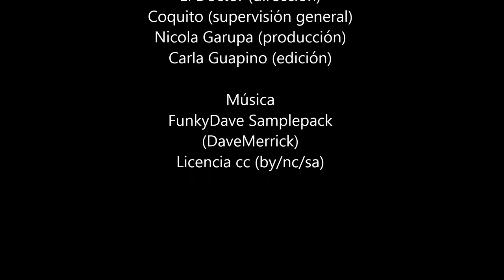Cómo conservar lechuga (y otras verduras de hoja) - Paulina Cocina T04 #20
CÓMO CONSERVAR LECHUGA Y OTRAS VERDURAS DE HOJA

En este video te enseño Cómo conservar lechuga (y otras verduras de hoja) para que duren más tiempo.

Cómo conservar lechuga (y otras verduras de hoja) es muy importante porque muchas veces compramos mucha verdura junta y no la usamos toda junta. De modo que saber Cómo conservar lechuga (y otras verduras de hoja) es esencial para tener siempre la verdura a mano.
En un principio Cómo conservar lechuga (y otras verduras de hoja) parece un poco pesado proque hay que lavarla y secar bien toda la verdura toda junta pero en realidad si usás este método de Cómo conservar lechuga (y otras verduras de hoja) al final acabás agradeciéndolo porque al final tenés la verdura toda lavada y bien conservada cuando querés preparar un plato con lechuga.
Es muy simple Cómo conservar lechuga (y otras verduras de hoja), se trata simplemente de secarla muy bien y guardar la lechuga envuelta en papel absorbente en la heladera. Re sencillo. Y ya está, ya sabés Cómo conservar lechuga (y otras verduras de hoja).